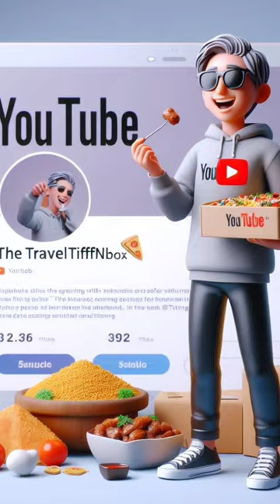PIZZA🍕 pizza burger foodie streetfood food viral trending shorts shortvideos youtube love